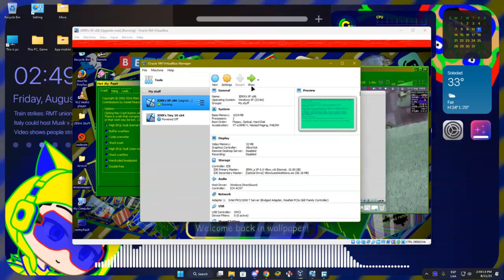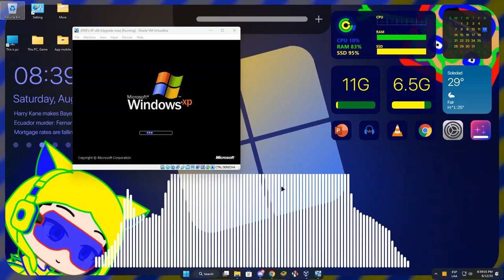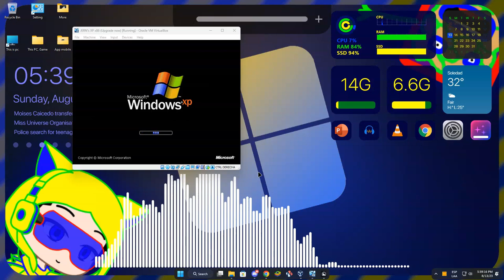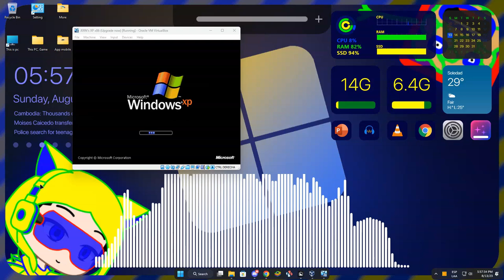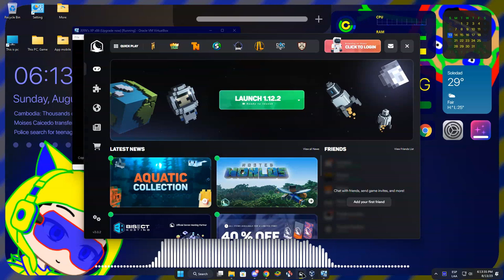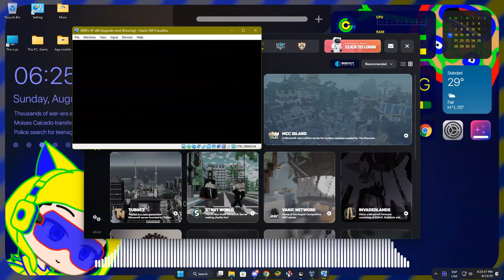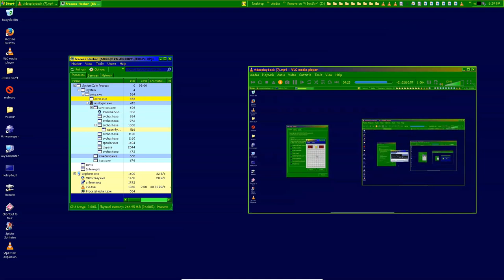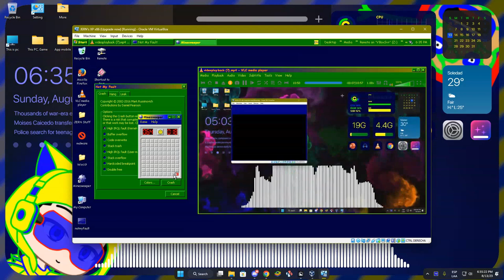JERN8322's On Random: Windows XP, 7, And 10 Has BSOD in VBox (Part 21)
+-+ Welcome ! +-+

+-+ The Note +-+
own in nothing. - No tengo nada.

+-+ Times +-+
Nothing.